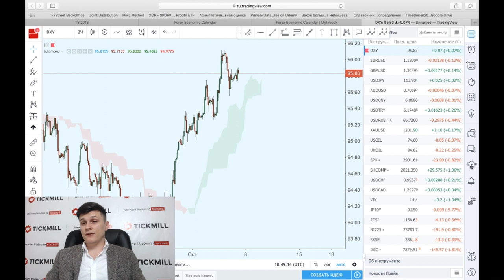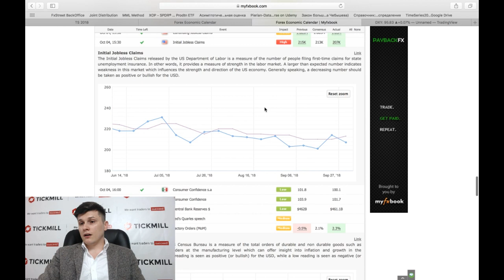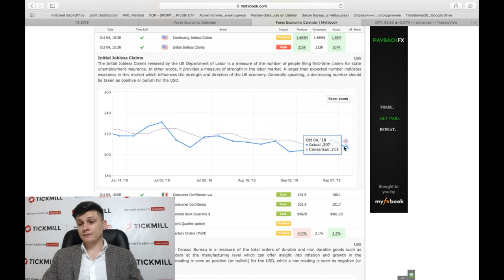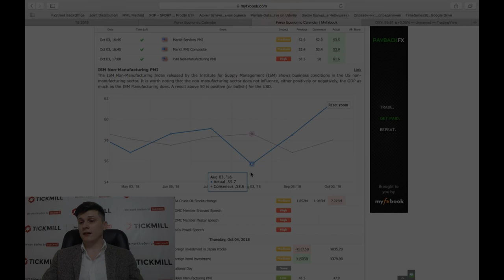Следы урагана Флоренса могут быть незначительными в NFP